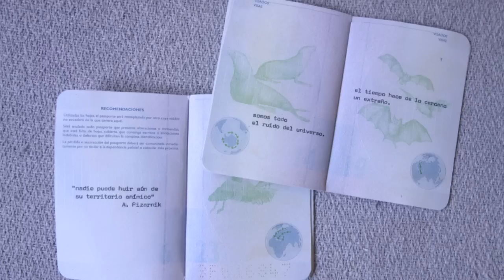mi primer fanzine "sin escalas" | proceso creativo | sorteo